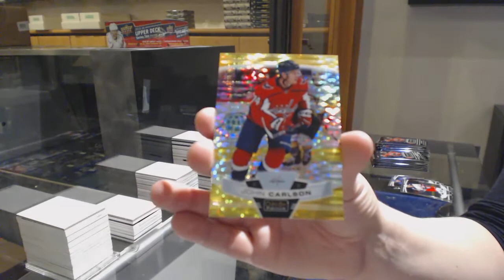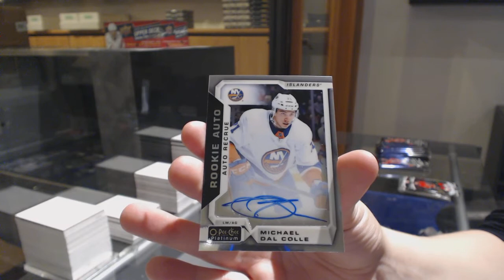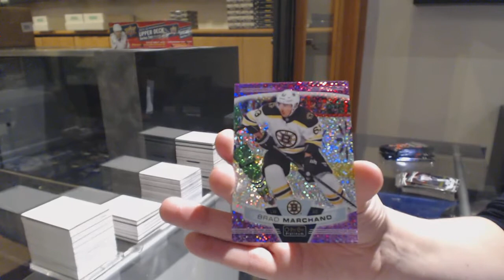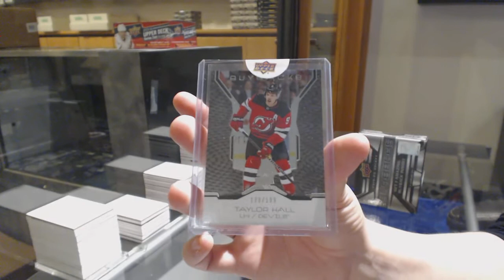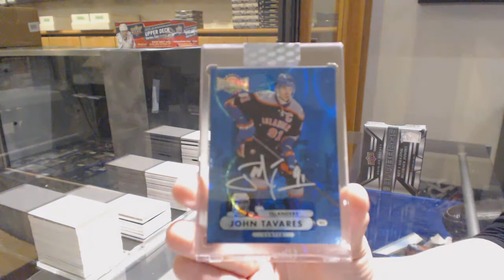Platinum, Clear Cut, & BuyBacks Hockey Box Break - C&C GB #11,318